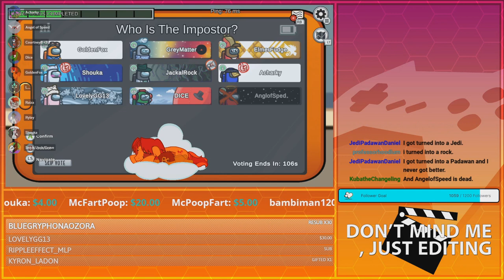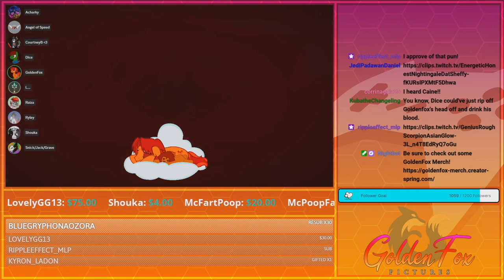Welcome to the Fungle! | GoldenFox Plays Among Us Exclusive 9